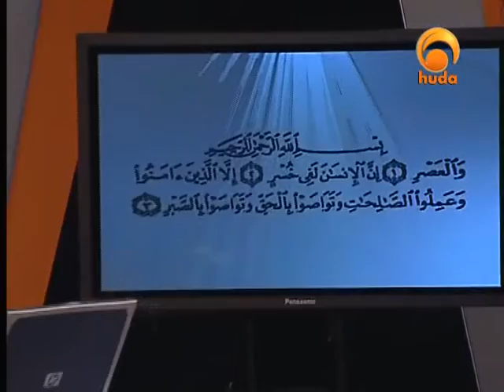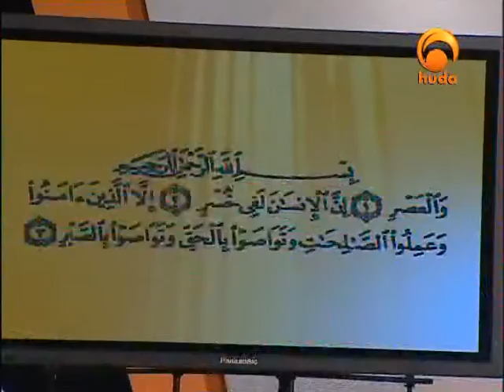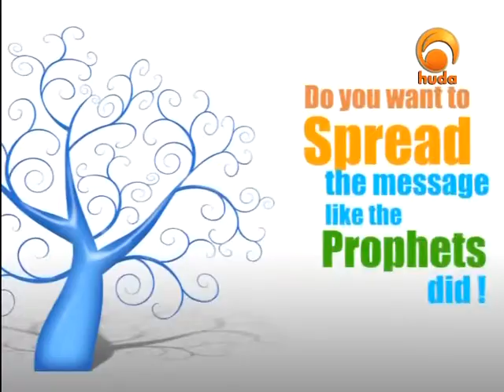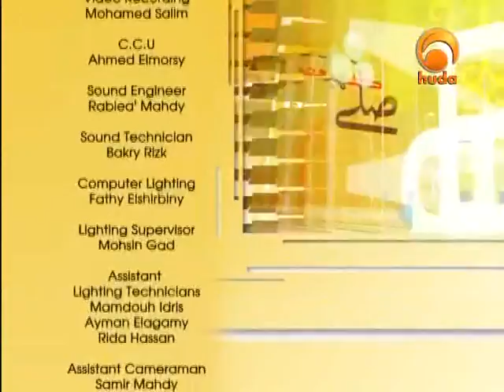Double reward - Surah Al-'Asr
Double Reward is a program, presented by Brother Osama Hammad, which helps the viewer to recite the Qur’an